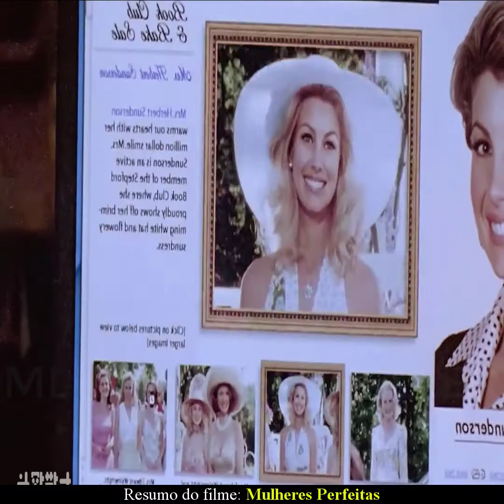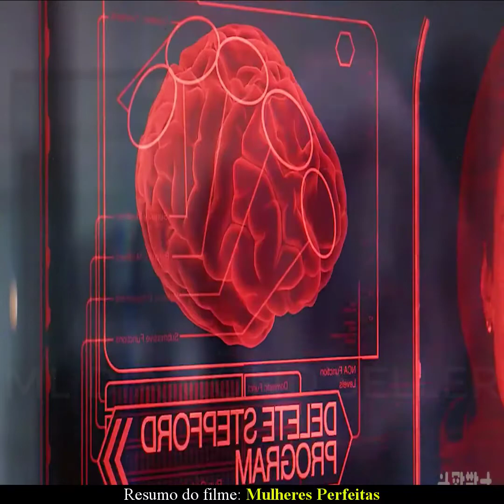MULHERES PERFEITAS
Seja Bem Vindo(a) ao Canal Resumo De Filmes

O canal tem objetivo de trazer: Resumo, Histórias e Sinopses de Filmes, Trailers, Vídeo Clipes, Cenas e ajudá-lo a entender melhor os filmes e poupar seu tempo dos filmes ''longos'' ou até mesmo ''chatos''.

Temos Resumo e Histórias para todos os gostos, de todos os gêneros, então, a diversão está garantida!

Os Maiores Sucessos Dos Últimos Anos e Também Lançamentos.

São as Melhores Histórias Nos Mais Diversos Gêneros.

Assim Você Pode Assistir Seus Filmes Completos Dublados Online Em HD Quando e Onde Desejar!

Informações e Notícias 24 horas por dia!